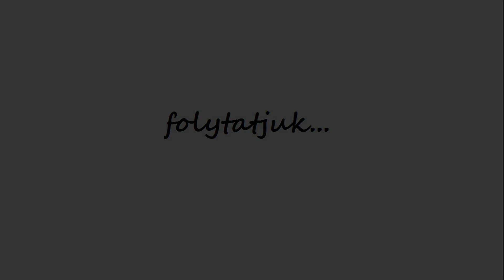analog-shorts#4 - Verhovina 6 utassal terepen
1979-es, motorikusan felújított Verhovina hosszasabb próbaköre két személy súlya alatt.